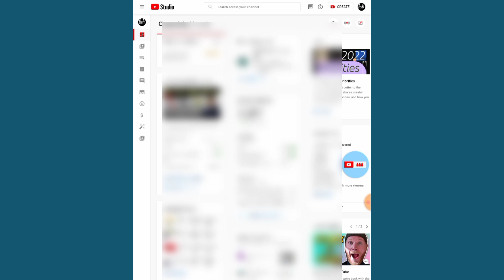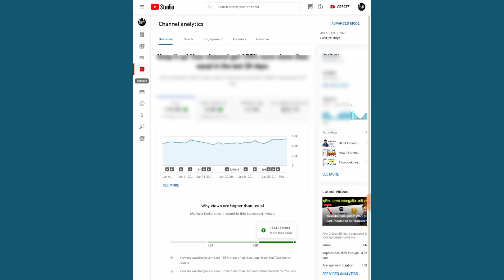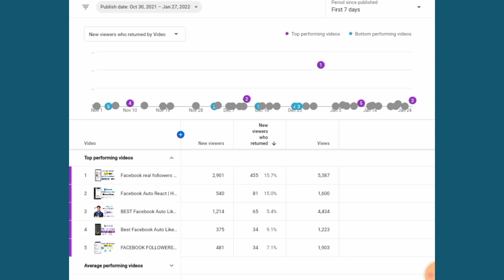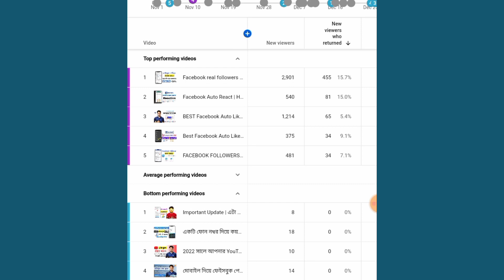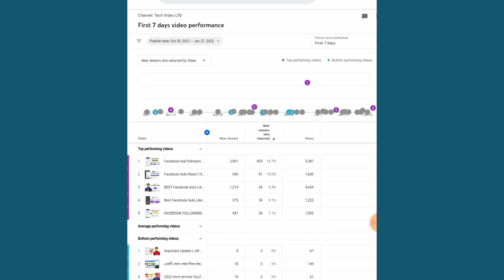(Secret Tricks) How to increase views on youtube 2022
[Secret Tricks] How to increase views on youtube

winners channel :
Support Him

Your Questions:

1(How to get more views on youtube
2)how to get more views on youtube fast
3)how to get more views on youtube for beginners
7)How to make money on youtube
8)how to make money on youtube without making videos
9make money online